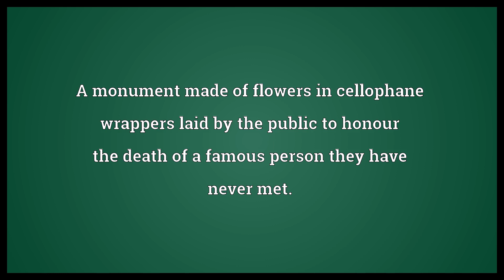Cellotaph Meaning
Video shows what cellotaph means. A monument made of flowers in cellophane wrappers laid by the public to honour the death of a famous person they have never met..  Cellotaph Meaning. How to pronounce, definition audio dictionary. How to say cellotaph. Powered by MaryTTS, Wiktionary